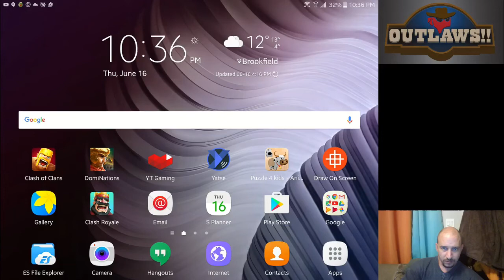DomiNations War Attack 8.2 == close to perfect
We are one attack away from a perfect war. this is a bit down but we've got it.